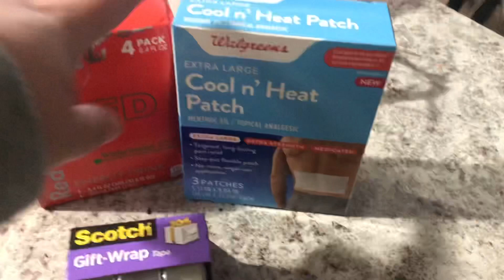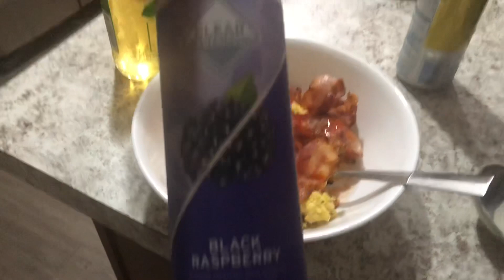Vlogmas Day 3 | Working and Wrapping